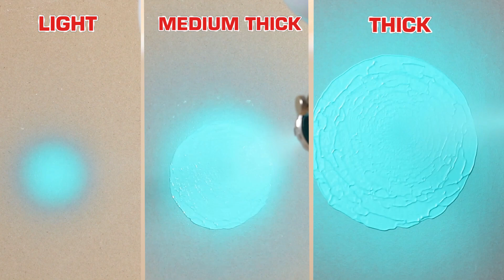ชุดอุปกรณ์งานลม 5 ชิ้น TOTAL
รวมอุปกรณ์มาตรฐานเครื่องมือลมที่เหมาะกับ
ช่างมืออาชีพรวมถึงงาน DIY เป็นอีกหนึ่งชุด
ควรมีติดไว้ (ใช้ร่วมกับปั๊มลมได้ทุกรุ่น)

เครื่องมือลมมีทั้งหมด 5 ชิ้น บรรจุในกล่อง
* ปืนฉีดลม (ความดัน 100-150 PSI)
* ปืนเติมลม (ความดัน 150-320 PSI)
* กาพ่นโซล่า 750 cc (ความดัน 90-150 PSI)
* กาพ่นสี (หงาย) ขนาดหัวมาตรฐาน 1.4mm
  ความกว้างในการพ่น 180-250mm
  ขนาดความจุของกระป๋อง 600 cc
* สายลมสปริงคอปเปอร์ ยาว 5 เมตร

หัวต่อชนิดคอปเปอร์ น้ำหนักรวม 2.1 Kgs
ราคาชุดละ 1,100 บาท (1ลังบรรจุ 10 ชุด)

ที่มีจำหน่ายไปหลายประเทศ มากกว่า 180ประเทศ
ทั่วโลก  รับประกันคุณภาพสินค้า นาน 2 ปีเต็ม

ลูกค้าสามารถหาซื้อสินค้าของทาง TOTAL ได้จาก
ตัวแทนจำหน่ายทั่วประเทศไทย และ หาซื้อผ่าน
แอพพิเคชั่น JD / LAZADA / SHOPEE / NocNoc
ได้ค่ะ  ในนั้นจะมีตัวแทนจำหน่ายโพสต์จำหน่าย
ให้บริการอยู่ค่ะ  ขอบคุณค่ะ